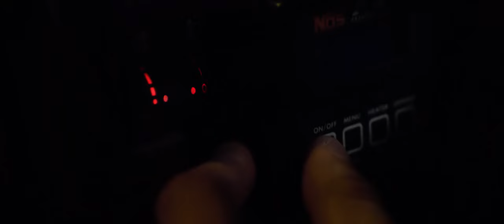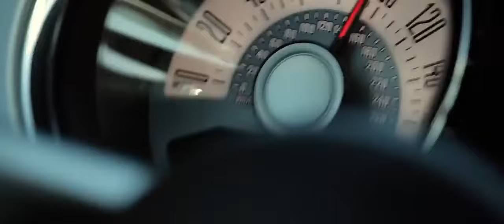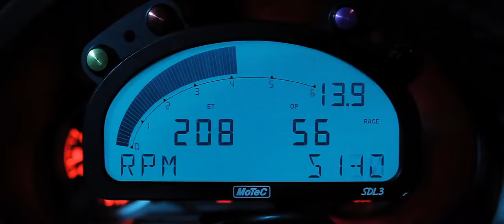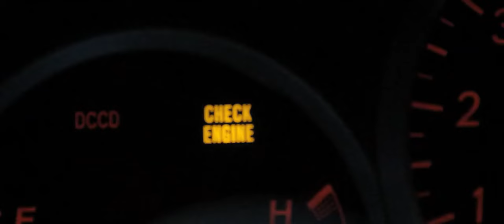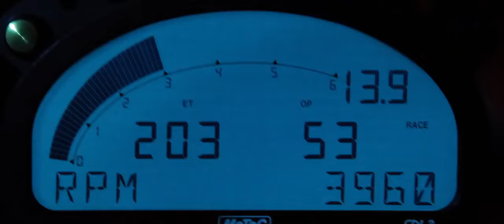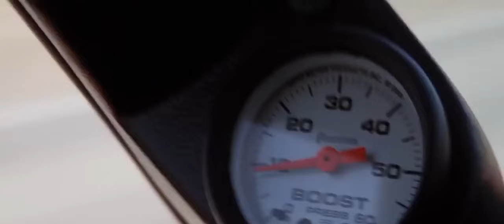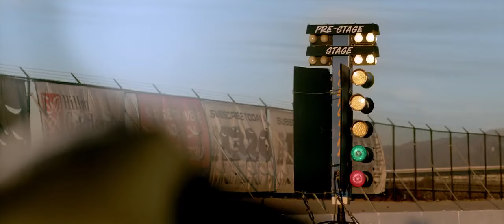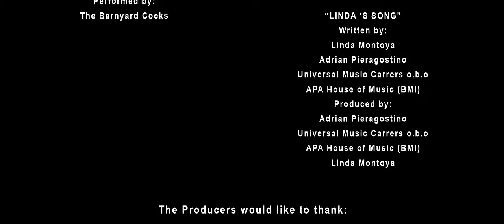Born to Race / რბოლისთვის დაბადებული (ქართულად) (2011/GEO/HDRip) GEO.FILE.GE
დასახელება: რბოლისთვის დაბადებული
ორიგინალი დასახელება: Born to Race
გამოსვლის წელი: 2011
გამომშვები: ა.შ.შ.
ხანგრძლივობა: 1 სთ 38 წთ 23 წმ
გახმოვანება: ქართული (პროფესიონალური, მრავალხმიანი)
ჟანრი: მძაფრ-სიუჟეტიანი
რეჟისორი: ალექს რანარიველო
როლებში: სპენსერ ბრესლინი, ჯონ პაიპერ-ფერგიუსონი, კრისტინა მური, ჯოზეფ კროსი, შერი სტრინგფილდი, ერიკ კინგი, ბრანდო იტონი..